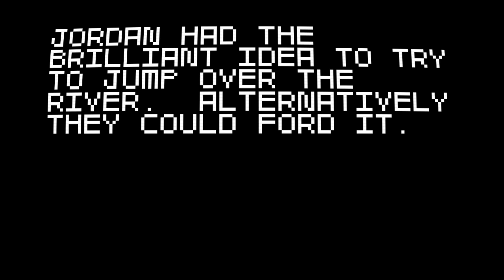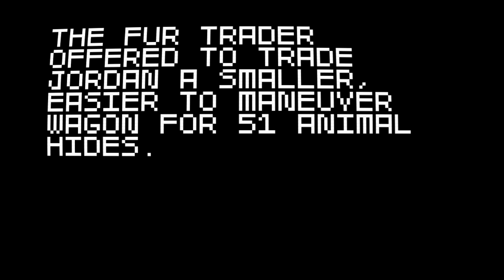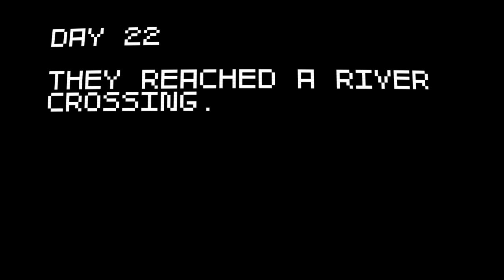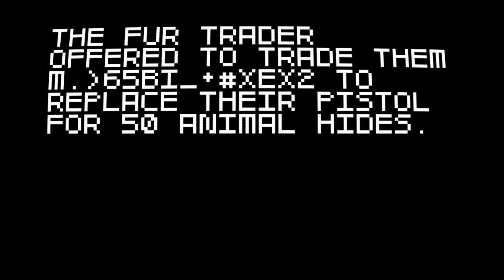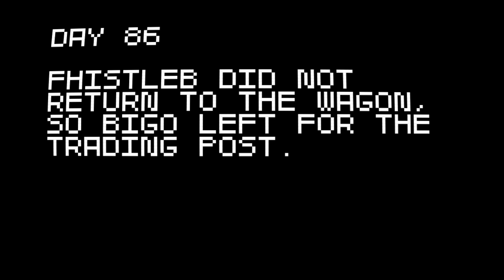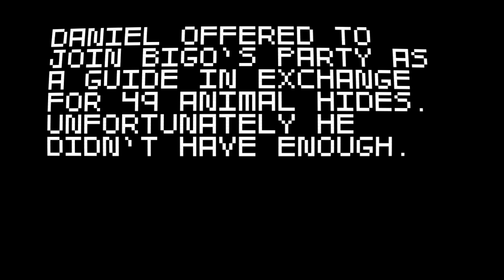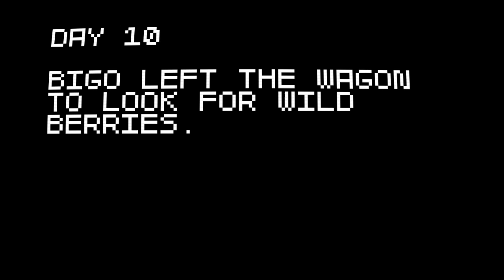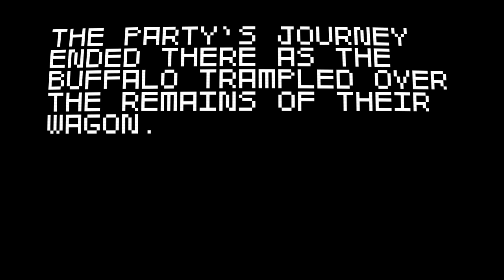Super amazing wagon adventure: We were never going to make it